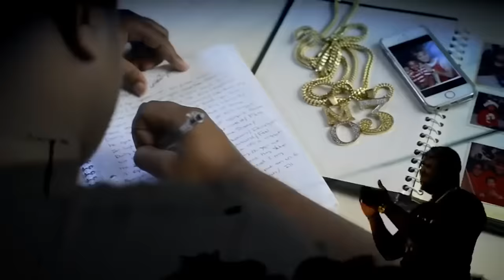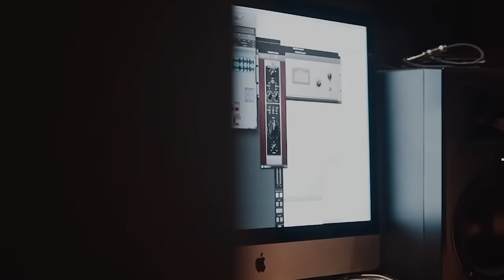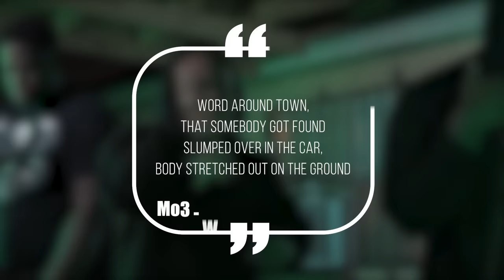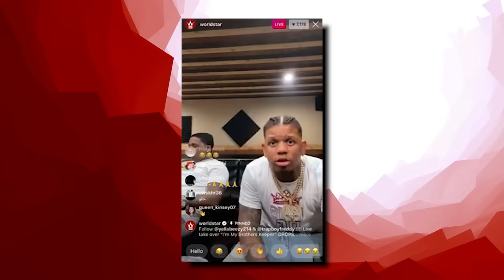The Story of Mo3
Mo3 was one of the hottest rappers in Dallas and on his way to the mainstream, but in 2020 he was tragically shot down in broad daylight. His death made headlines everywhere, but most people have no idea about the deadly beef that led up to it. So today we’re breaking down the wild story of Mo3 and the war that split Dallas in two

This video is about The Story of Mo3. We also post stuff like Rappers Ready For Opps, Rappers Caught Lackin, Rappers Who Are Killers, Men Who Killed Rappers, and more so be sure to subscribe if you like these style of videos.